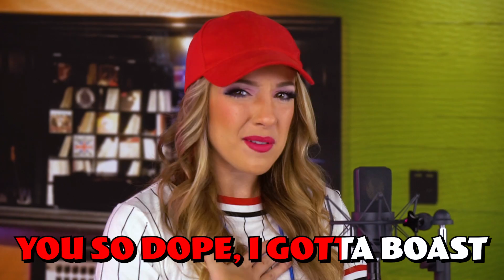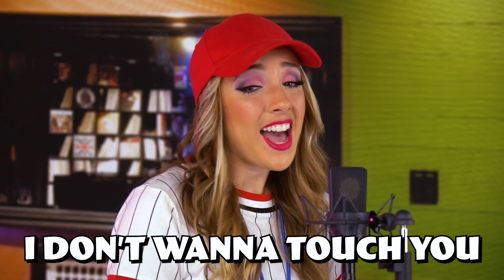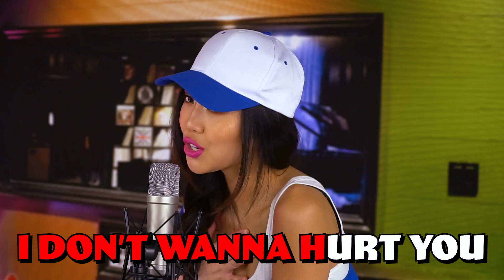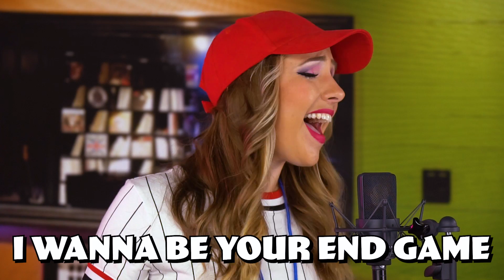End Game Taylor Swift Lyric Video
End Game Lyric Video (Taylor Swift) Song by Margueax Jordan and Thia Megia